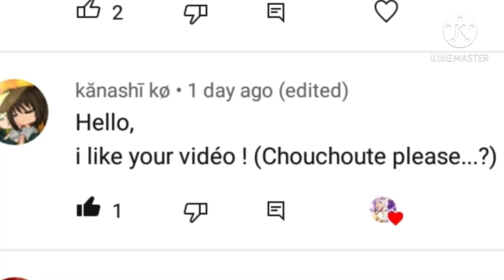Life of Michael and Ennard S2: ep 4 Redesigning Bonnet